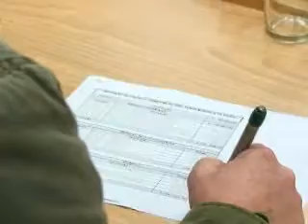Vereadores participam da audiência pública da saúde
[16/07/2010] A Secretaria Municipal de Saúde realizou audiência pública de prestação de contas, quando foram apresentadas as ações e o valor investimento no segundo trimestre de 2010. A Audiência foi aberta pela vereadora Arilde Longhi (PRB), vice-presidente, que representou o presidente Laurindo Cesa (PSDB), na sede do Legislativo, às 14h. Presentes os vereadores Osmar Braun Sobrinho (PR), Valmir Tasca (DEM) e Vilmar Maccari (PDT).